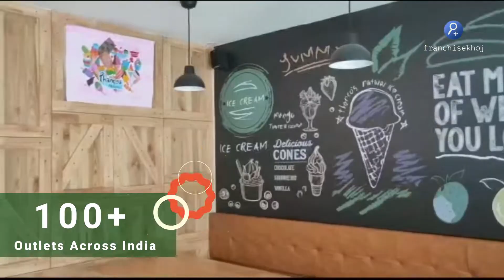Thancos Natural Ice Cream Franchise Opportunity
This journey started in the year 2006 and still going on in exciting and challenging way. Thanco’s Natural Ice Cream with one franchise outlet in the year 2009 we have opened 80+ franchise outlets across India till date. We would not have been able to achieve this without the quality and healthy product and “YOU”. We are sure, with all your same continuous support we will be able to become the No. 1 natural’s ice cream in Bangalore and all over India.

About Franchisekhoj:

Franchisekhoj is franchise business consultant representing 350+ brands .We facilitate sharing guidance on choosing right franchise business opportunities .With over two decades of leadership experience , Franchisekhoj is emerging as a leading Franchise business development and marketing consulting firm that specialize in helping small and medium-sized enterprises (SMEs) create sustainable growth through successful expansion.